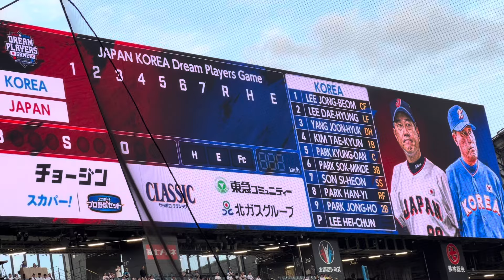大谷亮平が始球式に登場！！ エスコンフィールド北海道 日韓ドリームプレーヤーズゲーム